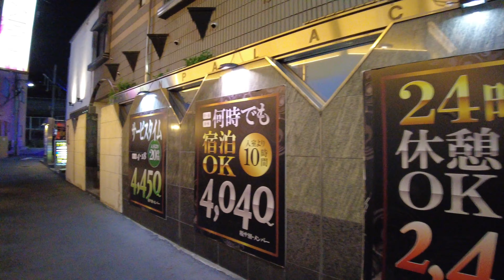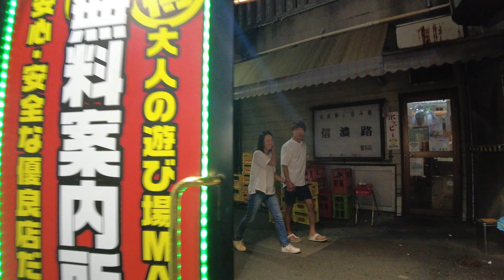【4K Tokyo walk】鶯谷 ラブホテル街 Uguisudani Love Hotel City #18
2023.9 土曜日の夜、鶯谷駅周辺を歩いてみました。【撮影カメラ】DJI Pocket 2

2023.9 ​​Saturday night, I walked around Uguisudani Station. 【Shooting camera】DJI Pocket 2